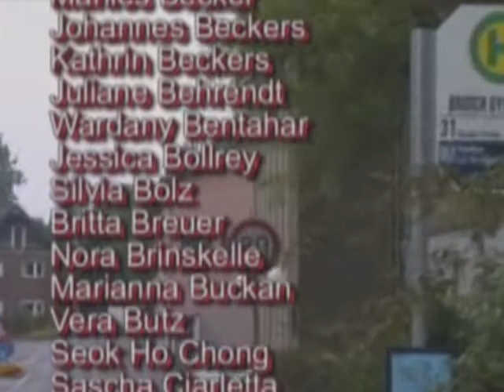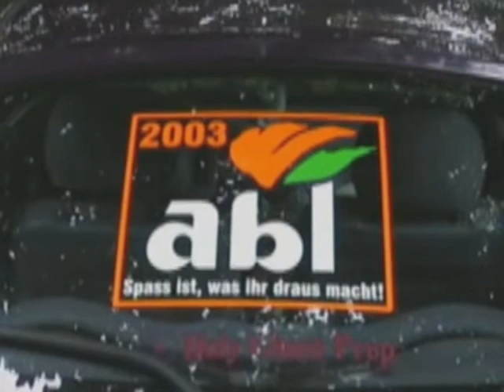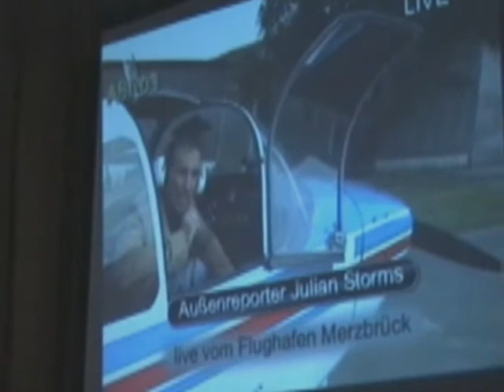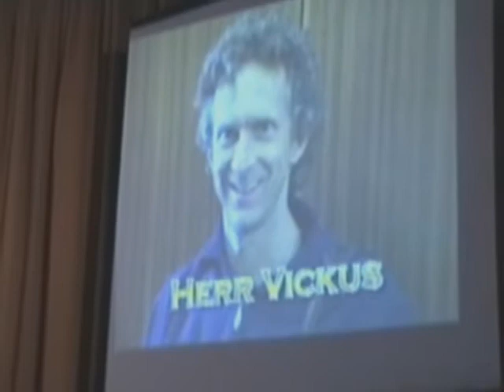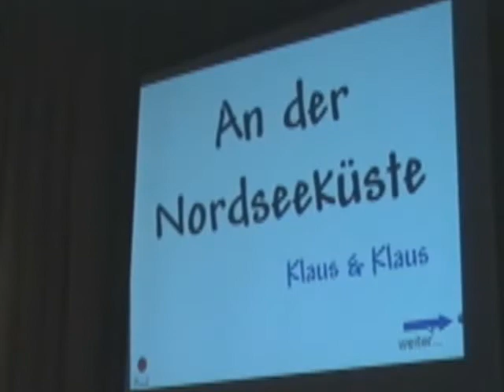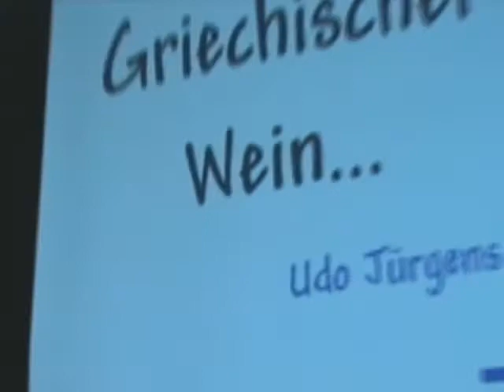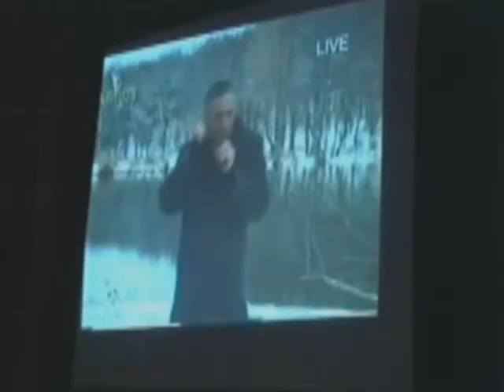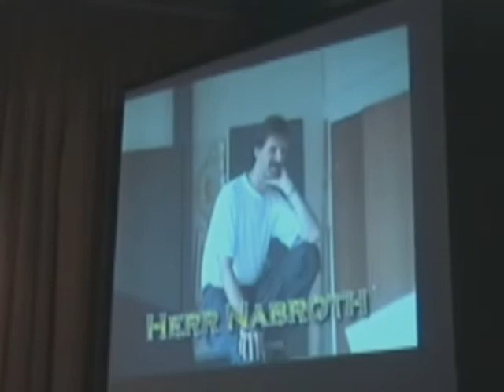HGG Broichweiden ABI Gala 2003 (TEIL 1)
Heilig Geist Gymnasium (HGG) ABITUR 2003